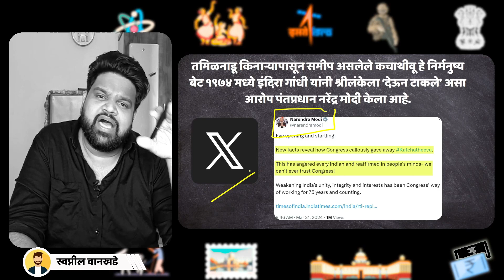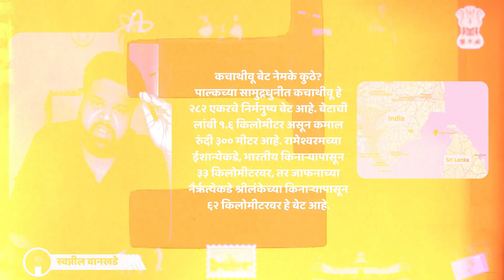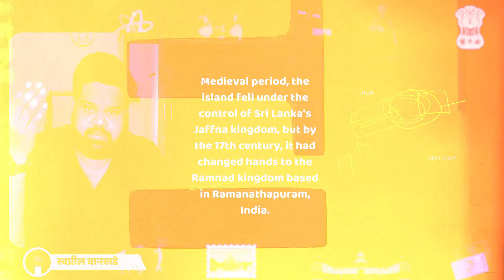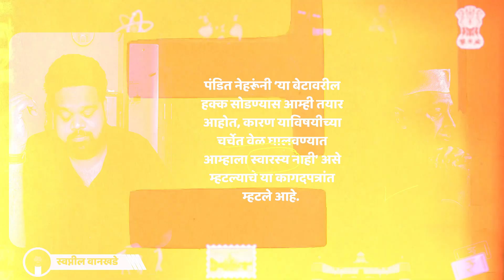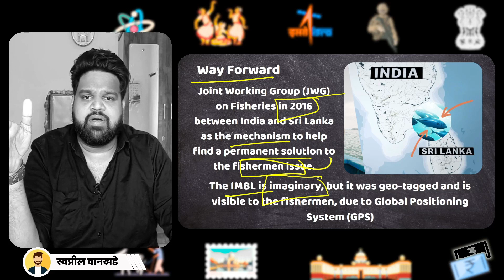MPSC Explained | Katchtheevu Island Controversy | MPSC Combined | Current Affairs by Swapnil sir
Telegram Channel Join for latest updates

Course list & link on app
कंबाइंड बॅच

महाराष्ट्रचा इतिहास by डॉ प्रिती राऊत

सामान्य विज्ञान by डॉ प्रिती राऊत

आधुनिक भारताचा इतिहास by डॉ प्रिती राऊत

Offline center - MPSC Lakshya - Classes & Library, Gadge Nagar, Amravati